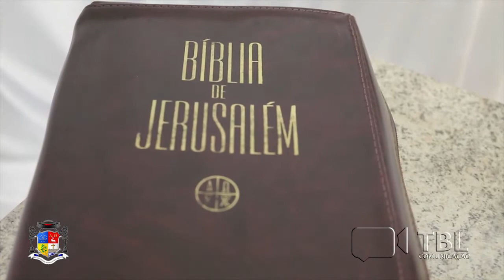Evangelho do Dia - 31/08/2018